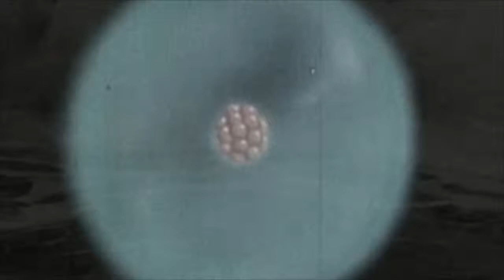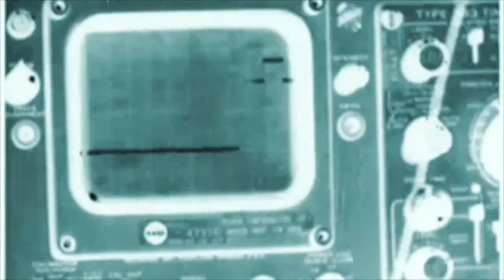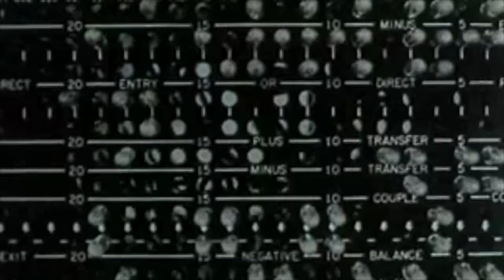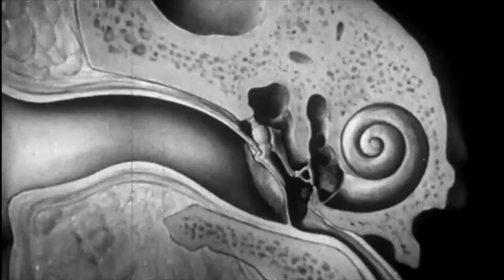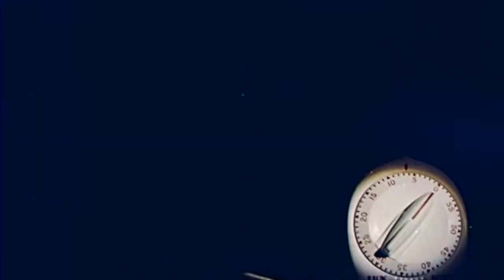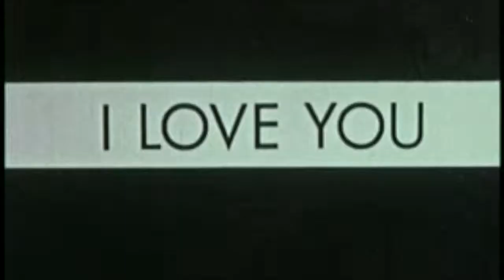Troy Gregory - Xaviera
Composed, Performed and Produced by Troy Gregory.

Lyrics :

XAVIERA

I. In This Dream
In this dream I never sleep
I never can awake

II. Stars Of The Soaps
I kept hearing talk about
a dark night of the soul
I wondered exactly what that meant
because I didn’t really know
not at the time
it was so early in the day
I thought I shrugged it away
I spent it all in more than one
Peyton Place

III. To Loom Beyond The Mind
I was fooling myself
and Mother Nature too
it’s not nice, not a nice thing to do
all of night spill away
I was wise to have loved
a turn from the stage
to loom beyond the mind
I kept fooling myself
pyramid power
the disco lights of doom

IV. Crayons Crayons Crayons
Creating a near perfect universe
it’s all in my mind

V. The Champagne Of Frankensteins
Stop pretending that you’re never here
don’t deny another breath my dear
guzzle up the potion that controls the soul
take me to the center of the knowing void
undivided our design is
the champagne of Frankensteins

VI. Under Your Umbrella
I rented a bike
I’m riding the rails
I’m seeing the world
me and my girl
under your umbrella
how peaceful the sky

VII. I Want To Thank The Academy
I shut off the projector
I turned on every light
and I stepped out the screen
I want to thank the academy
Mom and dad for having me
A star is in those shoes
click your heels and repeat after me
there’s no place like home
see these dolphins
they love me